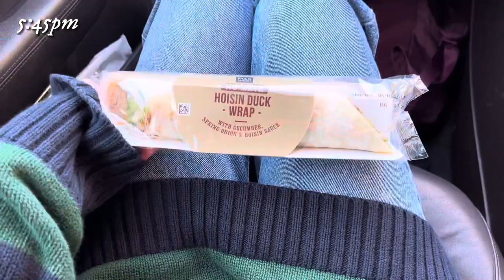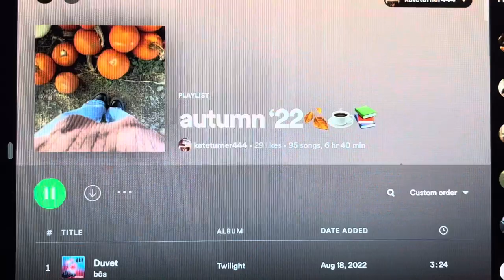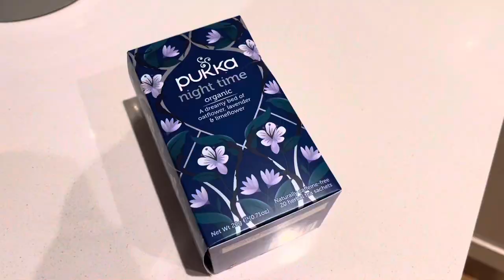after school/night routine🎧🕯🌙 | homework, skincare and more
hope you enjoy! this video is a little shorter, hope that’s ok🤍